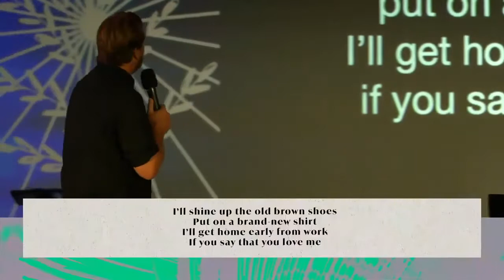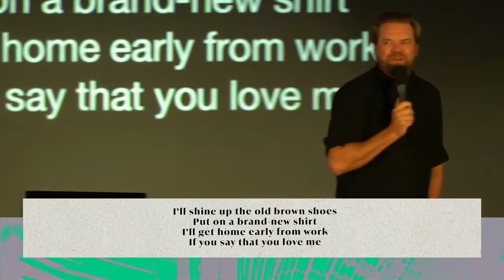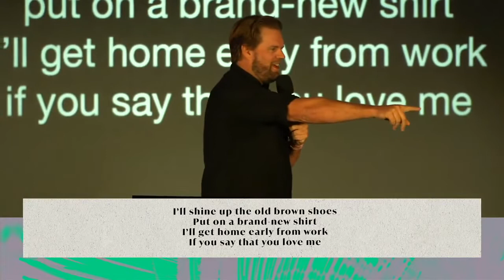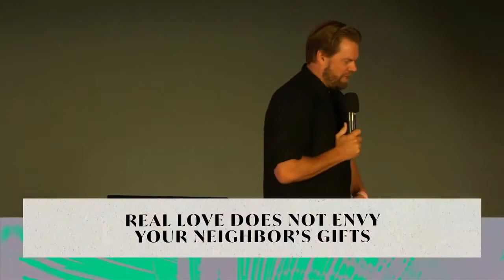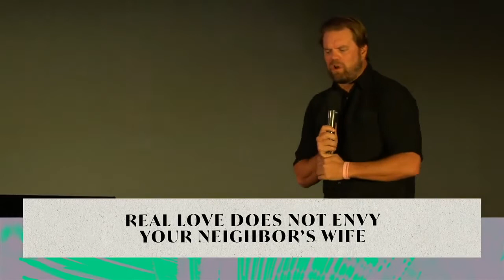I Want You To Want Me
In today's sermon, we will be taking a deeper look at the fact that love does not envy. We are currently living in a time where social media has made it so easy for us to covet our neighbor's lives. The Bible goes on to tell us that envy will create all kinds of destruction in our lives. Come with us as we learn how to overcome envy in our lives.